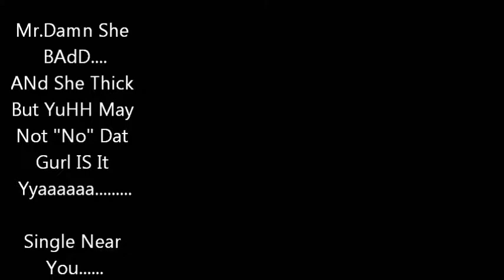DAMN SHE BADDlilwayne_love___how to VYBE--c3entertainment BY BLAZEYAFACE.wmv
Damn She BAd And She Thick but you maynot know dat gurl tha shyt yaaaaaaaaaaa. sexy reds and chocolate tones dis is for u,, independent ladiezz also. get ya swerve on to yung blazeyaface damn she badddd.